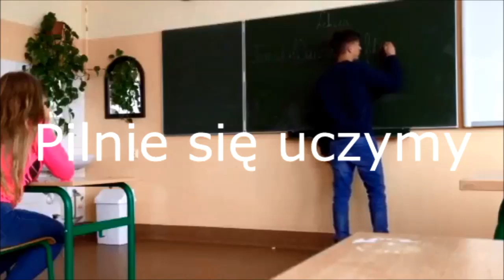Gimnazjum im Zjednoczonej Europy w Starkowie